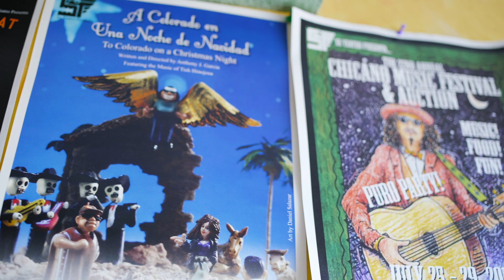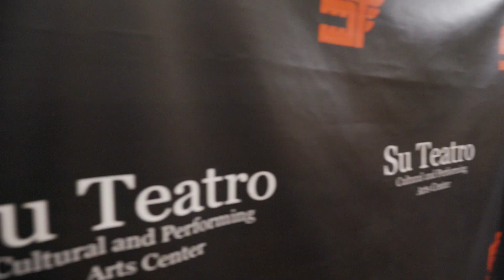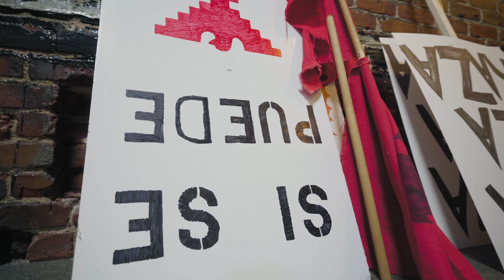Anthony J. Garcia - 2019 "Community Service in the Arts" Honoree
Denver native Anthony J. Garcia is the 2019 “Community Service in the Arts” honoree. Tony uses his formidable sense of humor and extensive knowledge of Chicano/Latinx history to inspire and serve his community through his work as an award-winning playwright, musician, composer, educator, social activist, mentor and nonprofit leader.